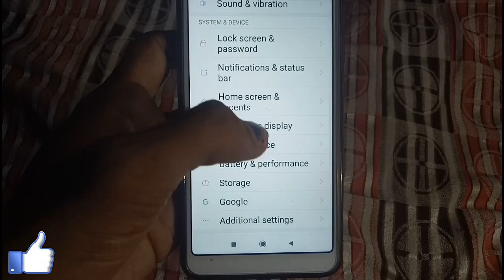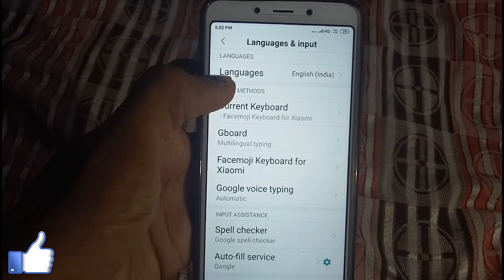रेडमी मोबाइल का भाषा कैसे बदलें // How to change language of redmi mobile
Hi friends is video mein main aapko redmi mobile ka language badalne Ka Tarika bataya hai

(1) Jio sim ka data balance (Mb) kaise check kare ! जीयो सिम का mb चेक कैसे करें
(2) Google फोटो को गैलरी में कैसे सेव करें // Google Photo Ko gallery me kaise save kare
(4) किसी भी मोबाइल का रैम और इंटरनल मेमोरी कैसे देखें ! How to see any mobile RAM and Rom
(5) How to change your mobile call screen theme ! अपने मोबाइल के कॉल स्क्रीन को कैसे बदलें
(7) jio sim me caller tune Kaise set kare // जिओ सिम में caller tune कैसे सेट करें
(8) Unique and most useful application of Android mobile ! कीबोर्ड के रहस्य जो आप नहीं जानते हैं
(10) How to set video ringtone on your mobile ! अपने मोबाइल पर वीडियो रिंगटोन कैसे सेट करें
(11)मोबाइल के इंटरनेट स्पीड को स्टेटस बार पर कैसे दिखाएं! How to show mobile Internet speed on status bar
(17) एक ही टाइम में Facebook, Instagram, Twitter तीनो aap कैसे चलाएं // Best multiple Android app
(18) नाम का 3D Live Wallpaper कैसे बनायें ! How to create a 3D live wallpaper of your name
(19) How to take a long screenshot in Android mobile ! Android मोबाइल में लंबा स्क्रीनशॉट कैसे लें
(25)How to convert video to MP3 (audio) // video Ko MP3 (audio) me kaise Badle //  हिंदी में

 friends film Dekhne video mein tab tak ke liye bye Radhe Radhe Bolna padegaa